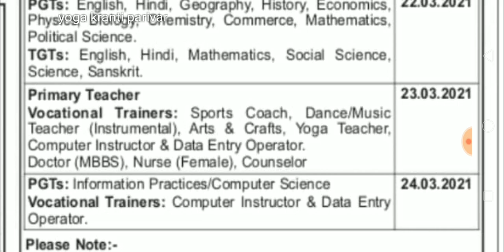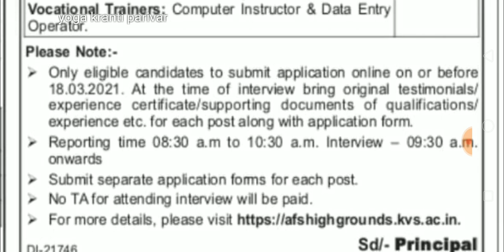Yoga teacher Vacancy in kvs | kvs walk in jobs | yoga teacher Recruitment 2021 | yoga bharti 2021